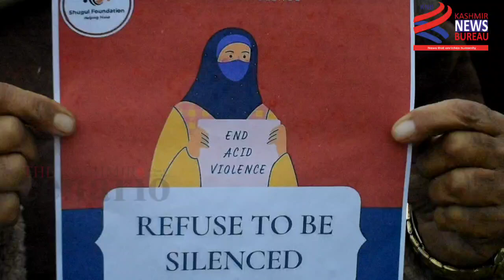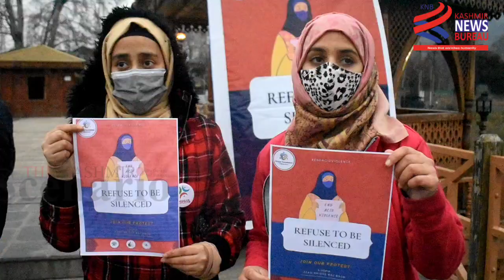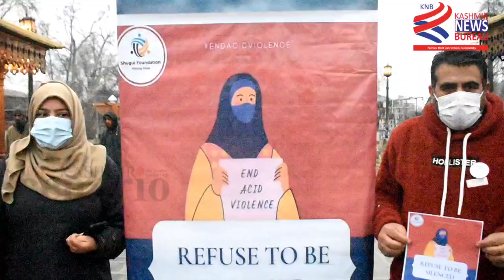Shugul Foundation Stages Protest at Zero Bridge, Yesterday's Acid Attack On Youn Girl In Srinagar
Shugul Foundation Stages Protest at Zero Bridge, against yesterday's acid attack on Young Girl in Srinagar